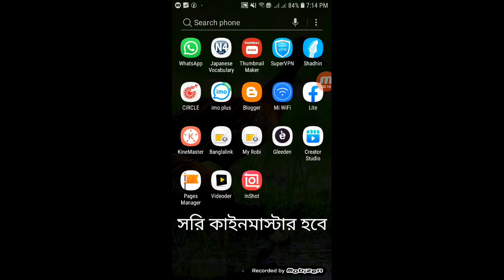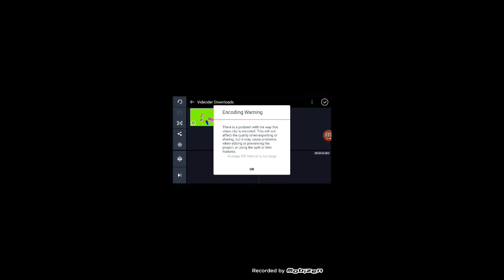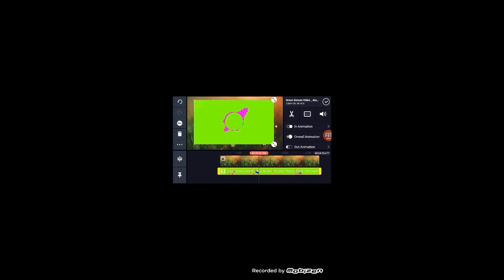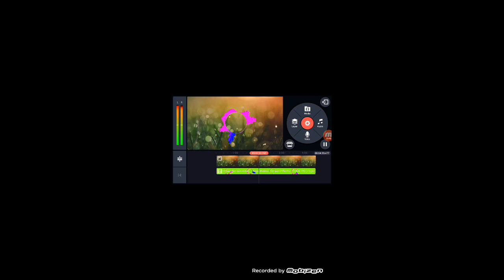kinemaster green screen effect in(bangla)